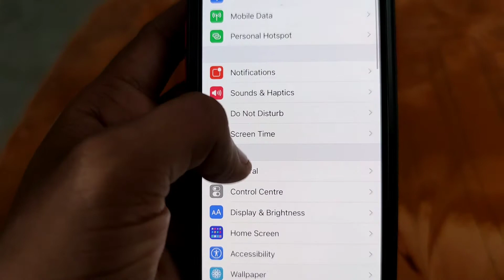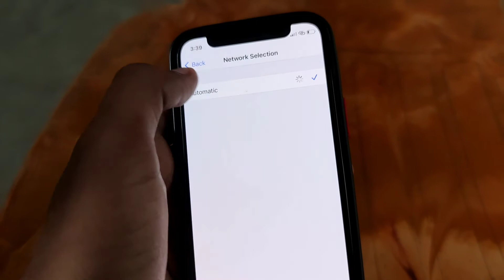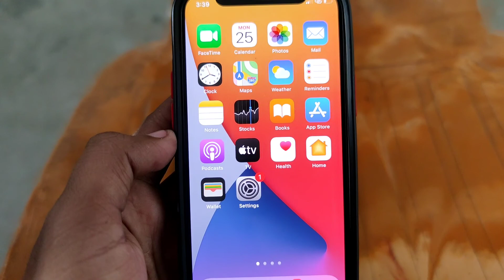Fix Unable to Check for Update • Fix error occurred while checking for a update in iOS 15 & 14.8